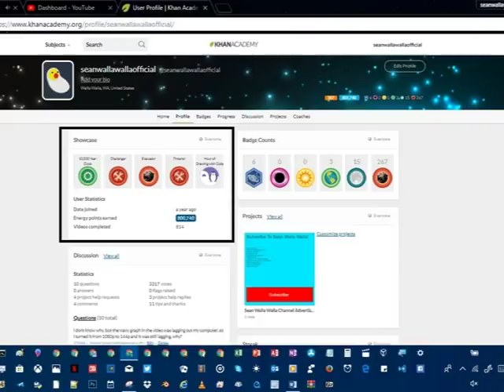khan academy statistics ep149 may 21st 2018 stats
the 149th episode of my khan academy statistic series